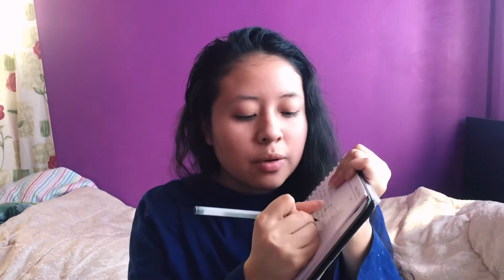How to bless up the rest of your quarantine 😏✨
God bless you all beautiful people, I hope everyone is staying safe during this time of crisis. I’m keeping every victim of this Pandemic as well as every healthcare worker that is risking their lives to help the sick ones in my prayers.I wanted to share with you guys a technique I use to have a better quarantine as I also want to encourage you all to read the bible.The bible contains God’s will for our lives, It is our nourishment to our spiritual lives, It contains power to overcome anything that we may be facing.

♥️ Remember to stay POSITIVE, stay BLESSED, stay HUMBLE, LOVE YOURSELF, I LOVE YOU ALL and God bless you.

Side note: if you do purchase one buy the King James Version bible, it’s the ORIGINAL ONE! Or you can download it on your phone for free😍♥️